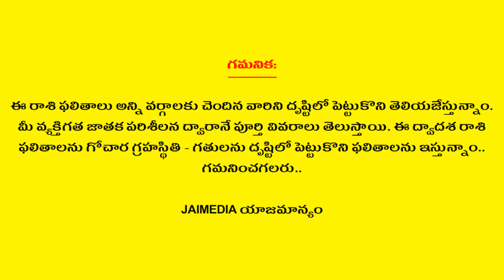కర్కాటక రాశి గురించి ఎవరికీ తెలియని రహస్యాలు | Cancer Character | Karkataka Rasi | Telugu Astrology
Watch కర్కాటక రాశి గురించి ఎవరికీ తెలియని రహస్యాలు Cancer Character Karkataka Rasi Telugu Astrology